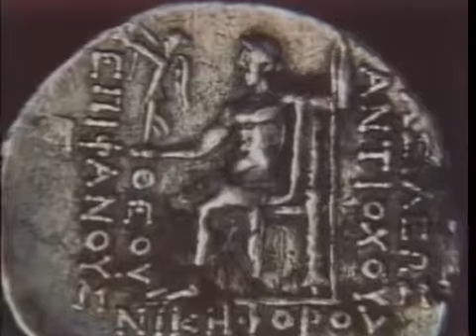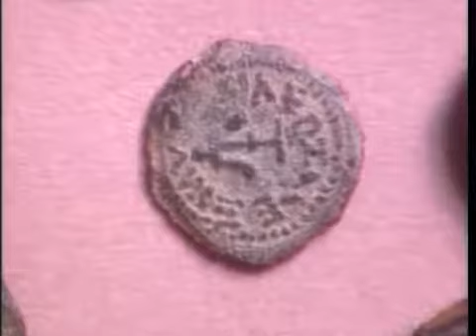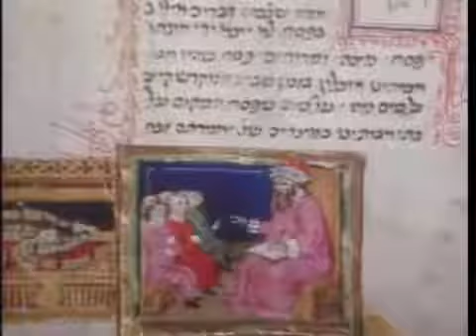The Western Tradition - Episode 11 - Early Christianity (1989)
"Christianity spread despite contempt and persecution from Rome."

Covering the ancient world through the age of technology, this illustrated lecture by Eugene Weber presents a tapestry of political and social events woven with many strands — religion, industry, agriculture, demography, government, economics, and art. A visual feast of over 2,700 images from the Metropolitan Museum of Art portrays key events that shaped the development of Western thought, culture, and tradition. This series is also valuable for teachers seeking to review the subject matter.

Download the Brave browser to block unwanted ads and trackers and support your favorite content creators

Earn rebates when you shop online with Rakuten (sign up using the link and earn a $10 when you spend $25!)